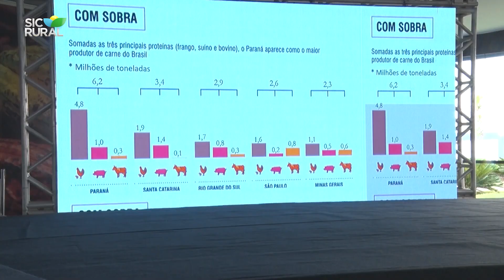SIC Rural na Rondônia Rural Show - Feira trouxe grandes nomes do agro para palestrar em Ji-Paraná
SIC Rural Especial Rondônia Rural Show (Edição Especial de 28/05/2023)

A equipe da SIC TV esteve na Rondônia Rural Show e trouxe todos os detalhes da maior feira do agronegócio da região norte.